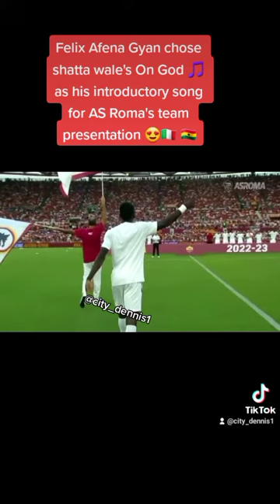Felix Afena Gyan chose shatta wale's On God as his introductory song for AS Roma's team presentation